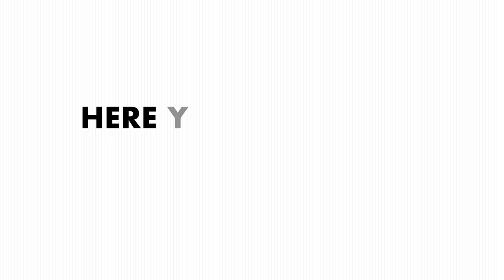You've Got Something - Stephanie Ike Okafor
Song code: ZOUMDIHWYKGXVGK3
Song code: VZW7VPK2LUHDPXTZ